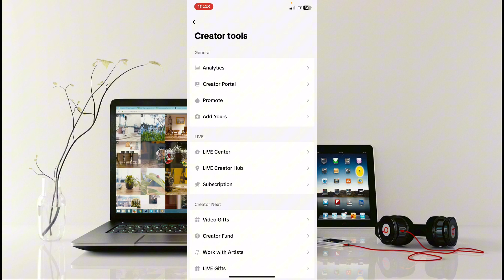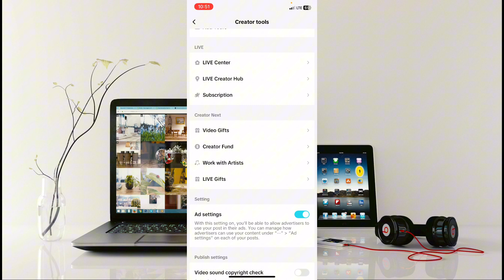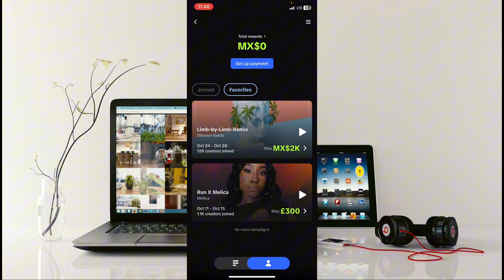Kòman fè 300$ sou tiktok san w pa gen 10k followers